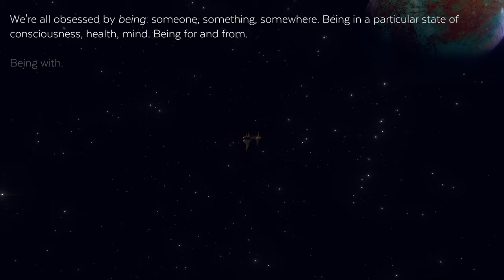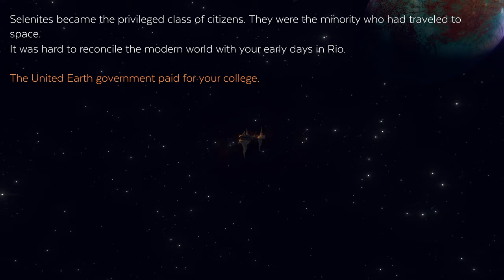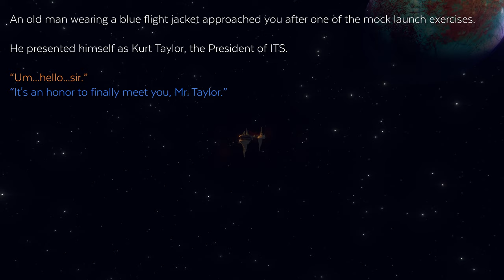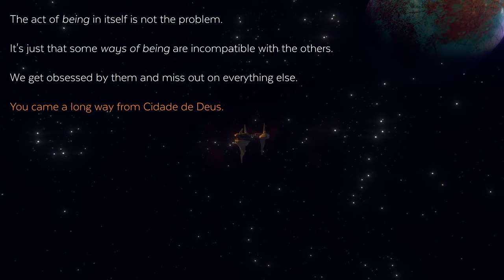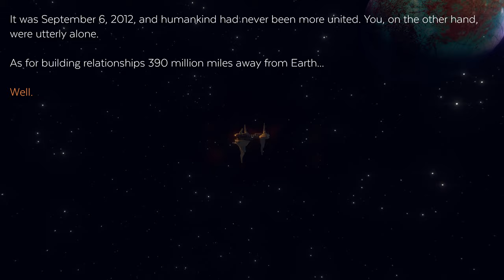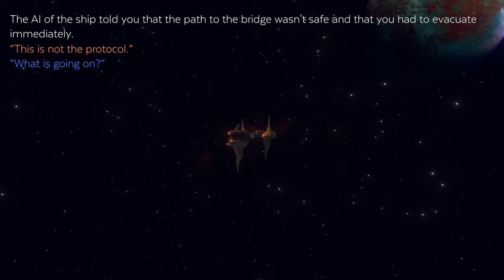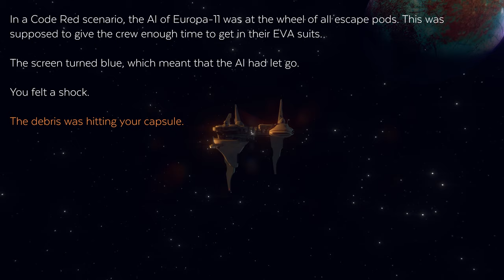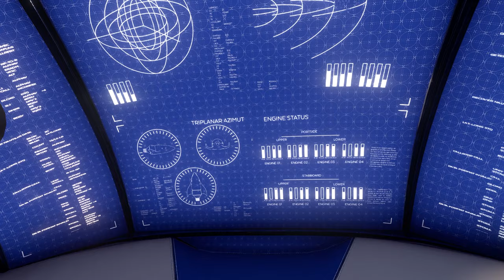Event[0] (Ep. 1 – Kaizen)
Welcome to my playthrough of Event[0], an adventure game by Ocelot Society where you befriend a ship’s AI and try to get back to Earth.